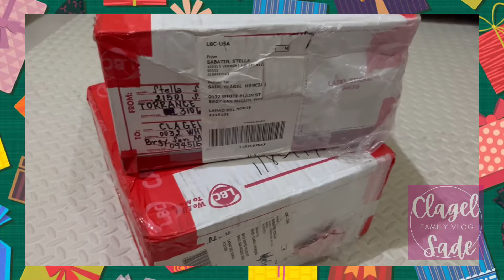Christmas Package from Nanay | Unboxing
Music: That Jolly Time of the Year, Musician: Home for the Holidays, Album: Home for the Holidays, Source